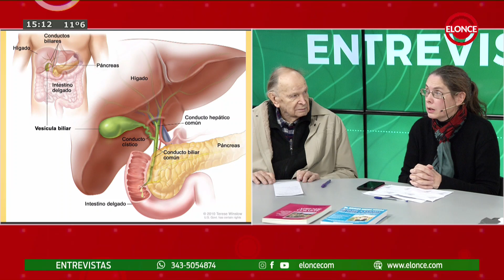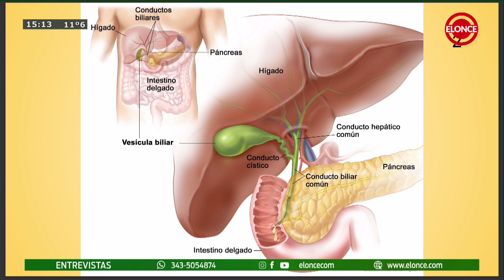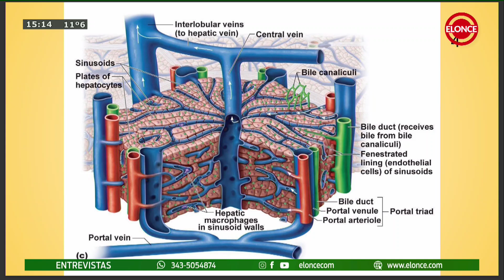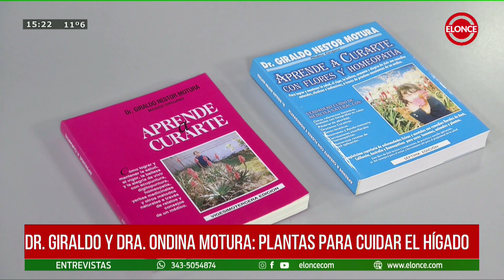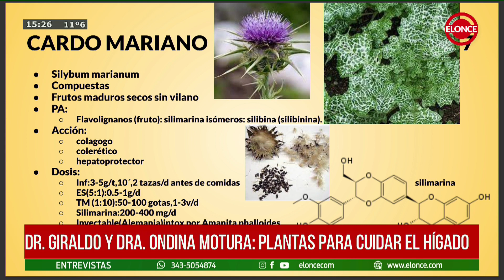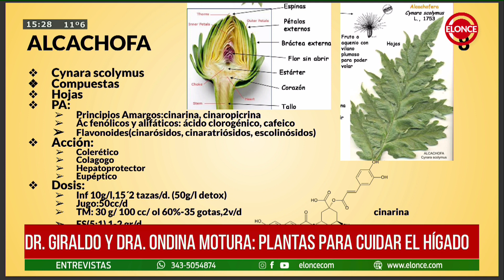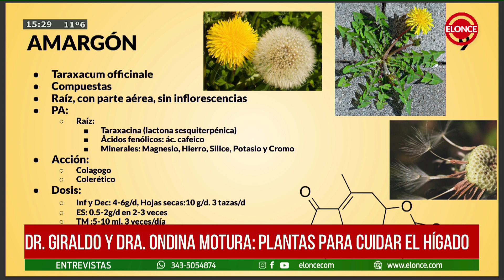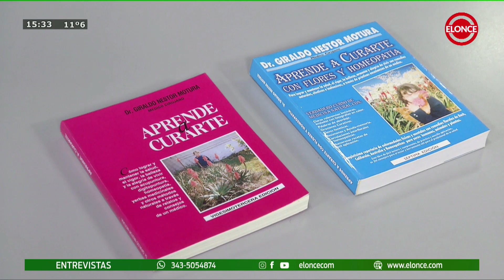Entrevistas - Programa 27/05/24